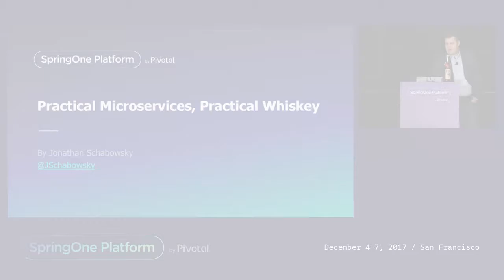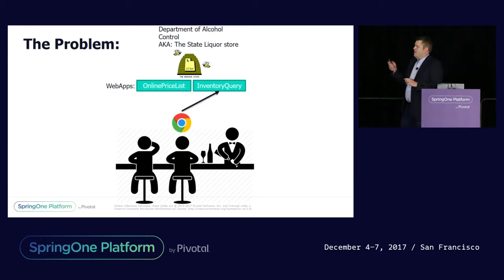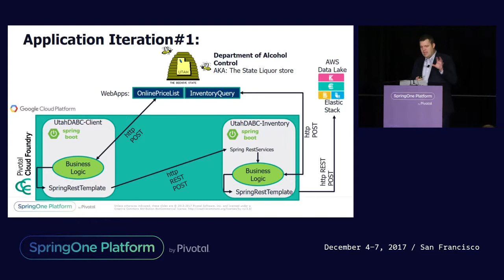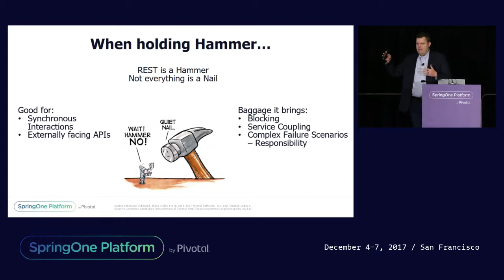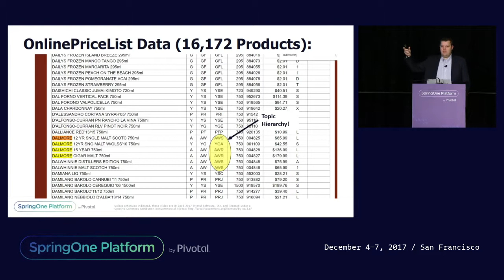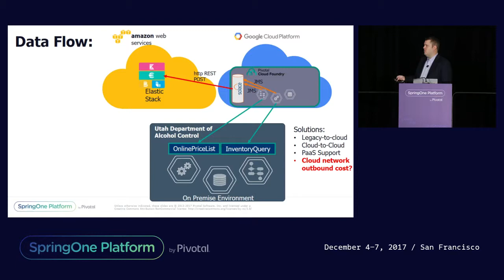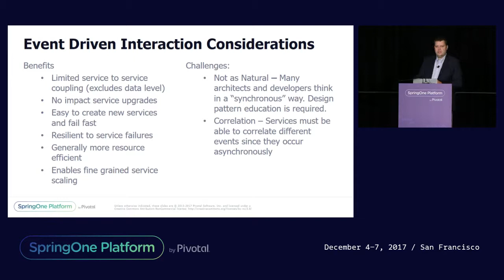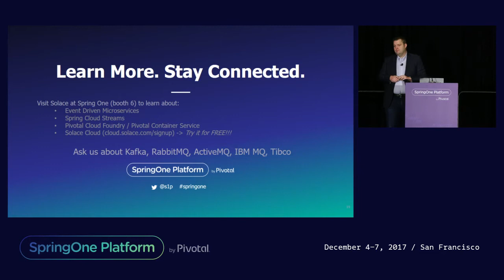Practical Microservices, Practical Whiskey - Jonathan Schabowsky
Microservices may be small in size, but they have huge potential, especially when you pair them with the idea of event-driven architecture (EDA). Today developers are using microservices as the building blocks behind all kinds of cloud and enterprise applications, but most still think microservices = REST, which limits you to polling/reactive interactions.

Using a demo featuring Spring and Pivotal Cloud Foundry (and whiskey), this session will explain why a microservices architecture could be further enhanced by becoming event-driven and how using asynchronous messaging allows easy and flexible scaling and independent deployment.

After all, life is event-driven. And your microservices should be as well.

Slides: TBA

Jonathan Schabowsky, Sr. Architect, Office of the CTO, Solace